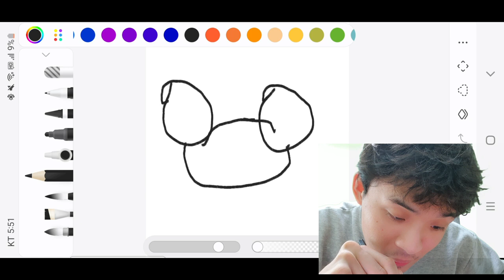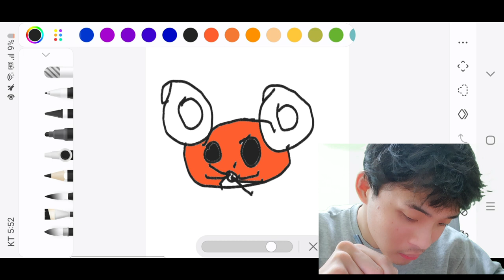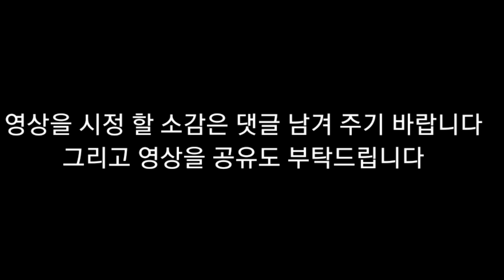뇌병변유튜버가 심심해서 체리 그림 도전